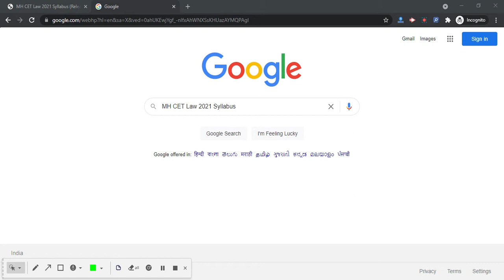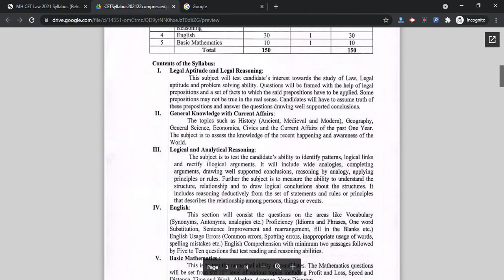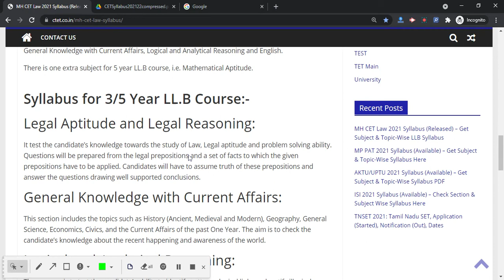MH CET Law 2021 Syllabus (Released) - Check & Download MH CET 2021 Syllabus PDF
MH CET Law 2021 Syllabus has been released for 3 years and 5 years LLB programmes. Maharashtra Common Entrance Test (MH CET) is organized for offering admission to the professional degree course of Law.